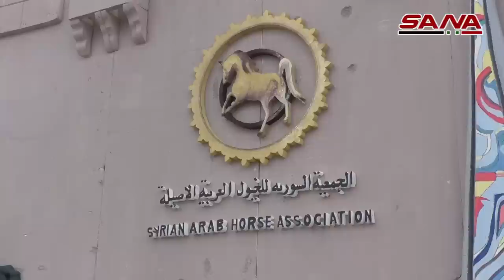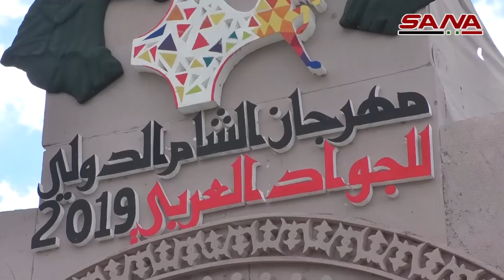مسيرة الشام الكبرى للخيول العربية الأصيلة في مهرجان الشام الدولي للجواد العربي